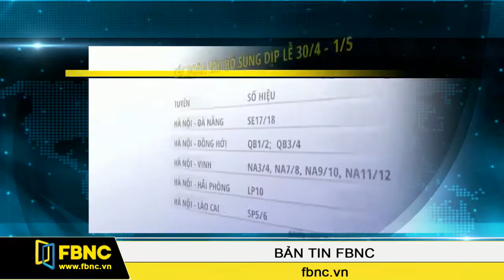FBNC- Dịp 30/4 va 1/5: Đường sắt giảm 50% giá vé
Để phục vụ nhu cầu đi lại của người dân trong dịp lễ 30/4 - 1/5, Công ty Vận tải đường sắt Hà Nội cho biết sẽ tăng cường 30 đoàn tàu và giảm 50% giá vé một số tuyến.